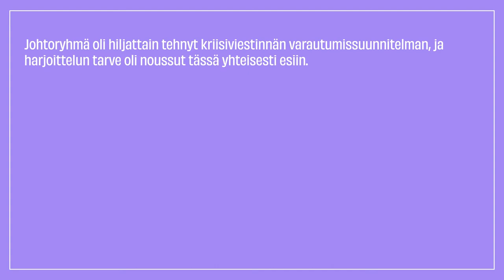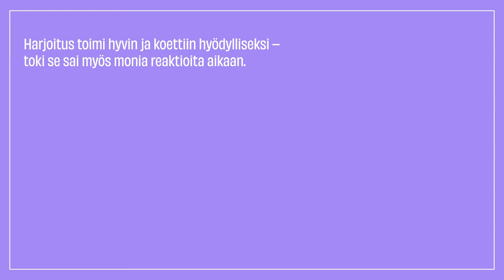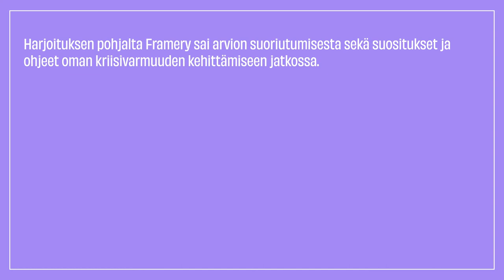Frameryn kriisiviestinnän yllätyssimulaatio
Järjestimme Frameryn johtoryhmälle kriisiviestinnän simulaatioharjoituksen, joka asiakkaan pyynnöstä pidettiin yllätyksenä osallistujille.
Harjoitus testasi johtoryhmän kriisivalmiutta kuvitteellisen tilanteen varjolla ja toi uusia oppeja tekemiseen.
Haluaisitko kehittää kriisivalmiutta omassa organisaatiossasi ja järjestää vastaavan harjoituksen? Ota yhteyttä